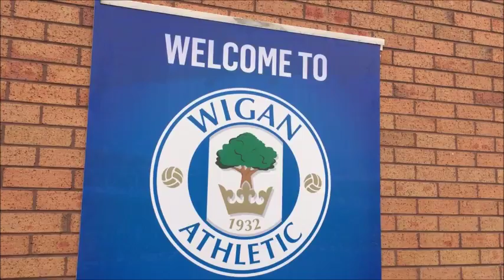AWAY DAY VLOG!!! (WIGAN ATHLETIC VS BRADFORD CITY!)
Zeeshaan and Saiful take you on an Away Day to the DW Stadium. Can the Bantams bring back all 3 points from pace-setters Wigan? Click the link to find out!

Wigan Athletic vs Bradford Cityr!!

Bradford City Bradford Swindon Stuart Mcall Broadway Claret Amber Football BantamsBanter Tom Dom Bantams Banter Vlogs DayOut Friends Chilling League One Sky Bet City Till I Die CTID ISWT BCAFC Bradford Boys Bradford Army TeamTwenty Team Twenty Kopp Fleetwood Town Playoffs Wembley Bradford wedding Asain dewsbury batley heckmondwike soothill soothil hq H.Q riogrande rio grande sunrise grand banqueting karmand pashas kreams mirage shisha akbars icestone uni alqaza Wedding Nikah Music Bollywood Family Event Cousins Supercars zeeshaan zeeshaantariq zeeshan zeeshaantariqofficial zeeshaanvlogs broadway Halifax Dudley batley Dewsbury baraat valeema photography vlog Pakistani wedding dancing bhangra imran khan shenai shehnai dhol rukhsati ruksati qawwali milad milaad mehfil khawan nasheed sunni Bradford cars BD3 BD4 BD5 BD7 BD8 BD9 BD19 BD20 GIRLINGTON MANNINGHAM THORNBURY LEEDSROAD LEEDS RD GREAT HORTON LAISTERDYKE DIXONS ALLERTON SAMUEL PUDSEY QADRI RAZA MADNI MOSQUE BRADISTAN BANTAMS BANTAMSVLOG MIRPUR DADYAL KHARRI GUJAR GUJJAR RAWALPINDI JHELUM CHAKSWARI PALAK MANGLA DINA AZAD MEGA DAM CINEMATIC ENZO VERYON EID MAWLID MILAAD MEHNDI WALIMA WALEEMA RASAM PAKISTANI KASHMIRI MIRPURI ATTOCK PUNJABI PUKHTOON PATHAN Cinematography DJ BALLY DJBALLY DJNOSH NOSH PAK PAKI AMIR KHAN FARYAL HAROON MAKHDOOM NAEEM WHITE ABBEY ZAYN MALIK ZAIN ZAYNSTER ONE DIRECTION ONE D waliyha malik TONG SCHOOL DONIYA MALIK SAFIYA MALIK SAROOHA Zack knight nafees bukhaar imran khan rahat fateh ali rfak nfak zaroori leeds harehills alumrock alum rock longsight capehill halifax hfx washwood dudley walsall london ilford walthamstow tooting ealing wembley wilmslow nawaab nawaabs shadi jalwa shimlas desi nottingham derby qawwali spotted exposed muslim pia mehndi mendhi rehan salman videography photography cinematography naseeb abdullah owais biryani crossley house bolton excellency keighley mirpuri bewafa sami mast qalandar naseebo lal sonu kakkar ataullah esakhelvi hafiz kafi omar esa isa ahmad ahmed mickey singh ahmedsaleh saleh ahmad saleh hijab hijabinadam saleh adamsaleh salah dannny goodbye adamsalah ummahfikms istanbul shisha sheesha janj pillowtalk pillow talk taylor swift taylorswift remix chris brown harry styles cover shabbir shabeer dad shabir hussain husain afghan sexy sialkot lahore rawalpindi kallar bewal faisalabad karachi dolmus peshawar bahria town lhr islamabad diniatokia dinia azzy azy jatt raja rajput sher pothwar pothwari minar dhoom dhoombro dhoombros karimi yasmin aleem lord lordaleem sana malaikah sham idrees shamidrees wajeeh maz bonafide mazbonafide hdhami dhamizaibeyouti baloch balochi amna zakir naik mufti dawahman dawah ali imam imaam asim lp